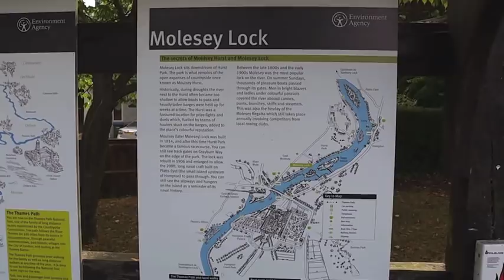Thames Salmon Aug 2012.mov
Environment Agency Fisheries Officer, Adrian Bicknell, checks the fish trap at Molesey Weir on the Thames on 22 August. 2 salmon weighing 3kg each were caught on this occasion. All salmon caught in the trap are measured, weighed, scales taken for ageing, and tagged to monitor migration. The fish are then carefully returned to the river to continue their journey upstream.